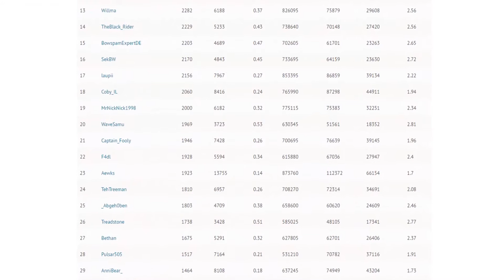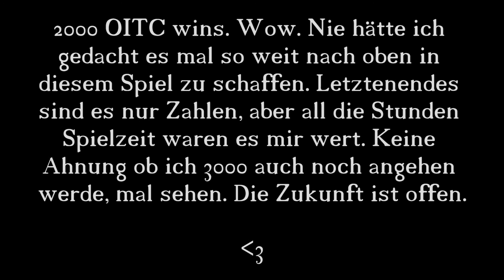2000th OITC win!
2000. wow.